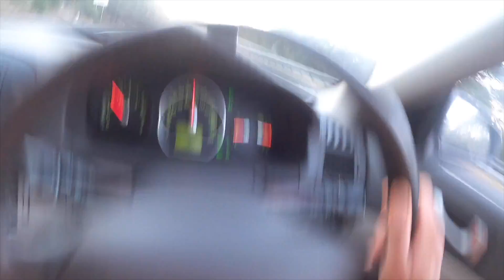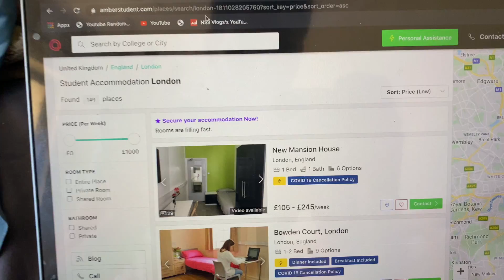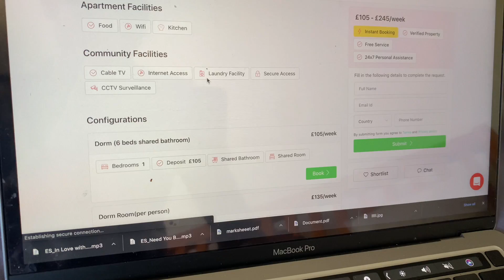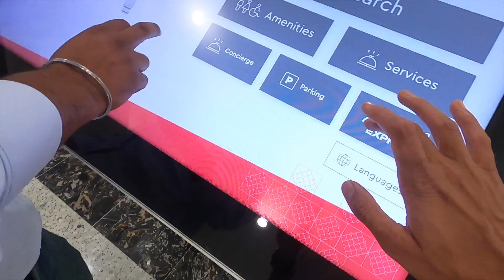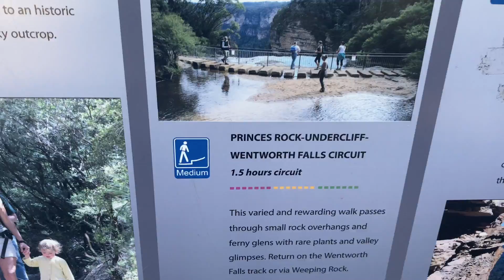BEST BIRTHDAY EVER | AMBER STUDENT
AmberStudent is a platform through which students can book accommodations near their universities. They are southeast Asia's largest student accommodation provider and currently operational in 100 cities in Australia, Europe and United States. Follow this link to book your accomodation with 20 pounds discount/cashback.